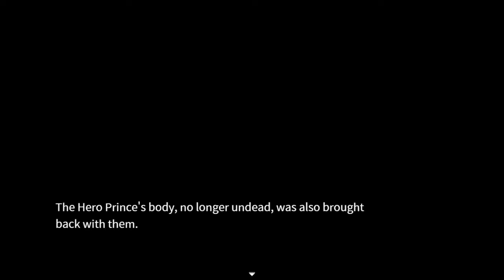TRUE DARK LORD - Let's Play 「 Hero King Quest: Peacemaker Prologue (Extreme) 」 - 2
Hero King Quest: Peacemaker Prologue
Developed by Sounding Stone and MaouCat Studio w/RPG Maker MZ
Published by RMAsia

Walkthrough/Playthrough/Let's Play

Description:

The Cerulean Kingdom plans on invading the Dark Realm in the name of their "heroism," and the current Dark Lord, Spidergland, is too incompetent to stop them. It's up to her sister and master assassin, Spiderweb, to unite the people of the Dark Realm against their corrupt leader and the invaders.

0:00 Recap

0:15 Lava Tunnels

1:58 Boss: Giant Salamander

Yet another boss who is basically just a bigger version of a regular enemy. The enemies use fire skills, so it's best to play defensively and have Spiderweb use her water arrows.

3:55 Orc Tribe

The Orc Chief is already sympathetic to our cause, but the rest of the orcs will only be convinced if the current Dark Lord is replaced.

Unfortunately, an assassin dark elf reports that Spidergland wants Spiderweb to give up her life to satisfy the Cerulean Kingdom, and if she doesn't comply, the assassin order will be executed.

13:18 Dark Lord Castle

Spidergland tells Spiderweb to kill herself in front of the Inquisitor General, but Spiderweb provokes the inquisitor into extraditing her execution to the Cerulean Kingdom.

17:22 Cerulean Castle

We no longer have the zombie prince as a party member, but Spiderweb and Sanguine easily break out.

Listen to the king's speech, who scapegoats the Dark Ones for all of humanity's economic problems so that the blame doesn't fall on the ruling class.

In the upper part of the castle, there are a lot of unavoidable enemies, but you can get a preemptive strike on them by approaching them from behind.

30:02 Boss: Inquisitor General

Once again, have Spiderweb and Sanguine use their anti-fire skills. This means Sanguine won't be able to deal much damage with her own fire skills, but Spiderweb can still deal high physical damage.

32:16 Cerulean Castle P2

Spidervenom is disappointed that her mother never came to save her. She doesn't want to become Spiderweb's puppet ruler though, so Spiderweb takes her royal mark and lets her flee the castle while faking her death.

At the graveyard, the party meets up with the Dark Realm spies, but the knights spot them. The Zombie Prince rejoins the party, but he lacks his equipment. You'll have to reequip him after the battle.

43:41 Wood Elf Village

We see the remains of the village along with several desecrated corpses.

45:29 Dark Lord Castle P2

We managed to overthrow Spidergland without a fight, since most of the realm hates her or doesn't think she's worth dying for.

Spiderweb is approved by the Azoth sword and becomes the new Dark Lord.

54:18 Back to Cerulean

The rest of the Dark Realm army holds off the Cerulean army while the party chases the Hero King to the Grand Cerulean Temple. Fortunately, this dungeon has a coordinate for quick travel.